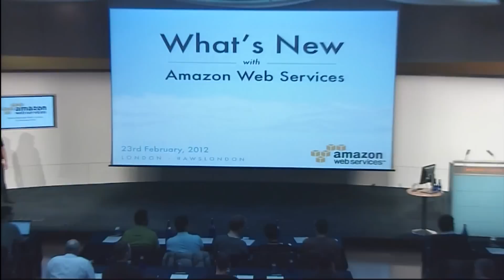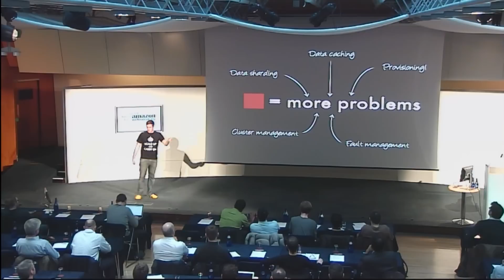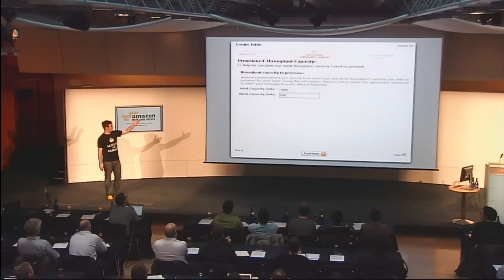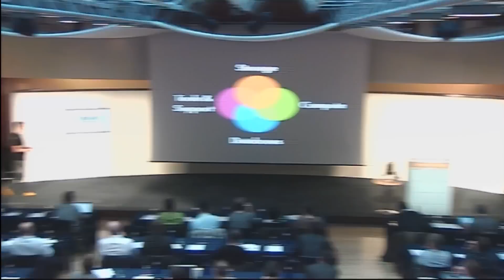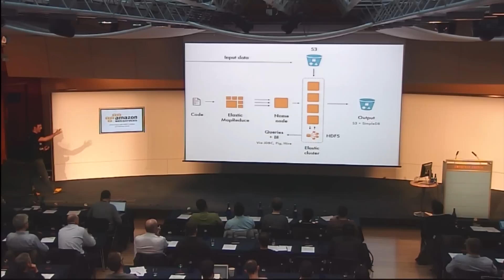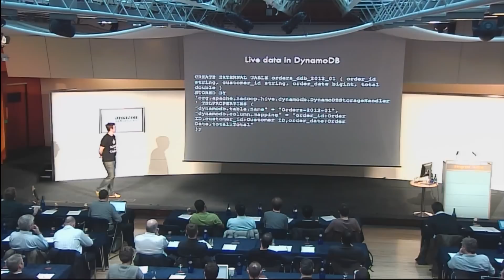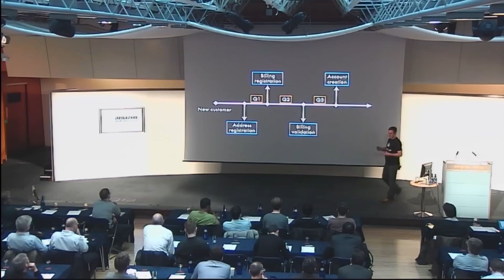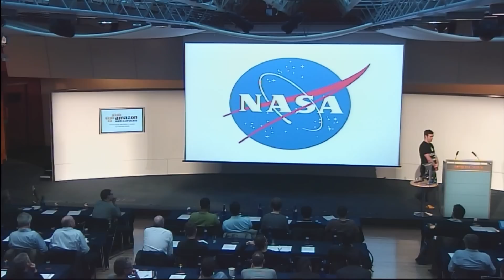Live Event: What's New with AWS | London - Part 1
Watch Matt Wood, Technology Evangelist and Glen Robinson, Solutions Architect from AWS deliver the latest announcements from AWS recorded on 23 February 2012.